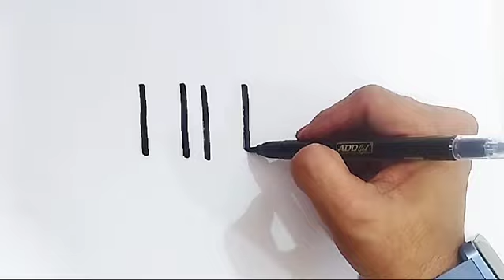Lipstick 💄 💋 set drawing,coloring & painting for kids and toddlers,150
drawing

Lipstick 💄 💋 set drawing,coloring & painting for kids and toddlers,148